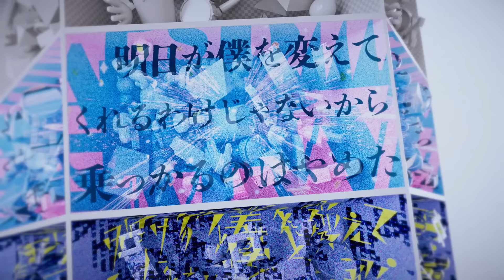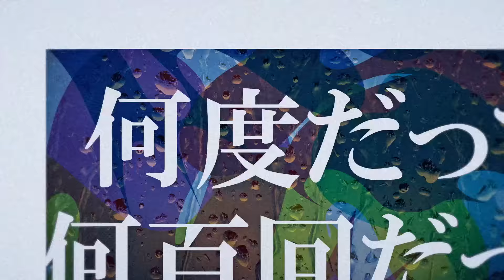RADWIMPS - 大団円 feat.ZORN [Official Lyric Video]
Jリーグ30周年記念アンセム
「大団円 feat.ZORN」
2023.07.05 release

「RADWIMPS｜Adobe Photoshop 『大団円 feat.ZORN』リリックアートプロジェクト」で集まった応募作の中から選出された作品をつなぎ合わせたスペシャルリリックビデオが公開。歌詞をテーマにAdobe Photoshopでリリックアートを制作し、アーティスト、音楽ファン、クリエイターが共に作り上げました。

※プロジェクトの詳細は下記のアドビブログよりご確認ください。
CREATIVE DIRECTOR：Shiro Nomura（ENJIN TOKYO）
ART DIRECTOR：Takuto Kawata（ENJIN TOKYO）
PRODUCER：Daisuke Chiba（ENJIN TOKYO）, Keisuke Otomo（ENJIN TOKYO）, Ryuta Hoshi（SIGNIF Inc.）, Yuki Abe（TAKI CORPORATION）, Nao Sato（TAKI CORPORATION）
DIRECTOR：Kosuke Tsukagawa（SIGNIF Inc.）, Naoya Nishikubo（SIGNIF Inc.）
MOTION GRAPHIC DESIGNER：Kohei Takemoto, Ren Suzumoto（momo inc.）, Yuki Sogabe
PRODUCTION MANAGER：Musashi Ito（SIGNIF Inc.）

LYRIC ART CREATOR：まめみ, らい。